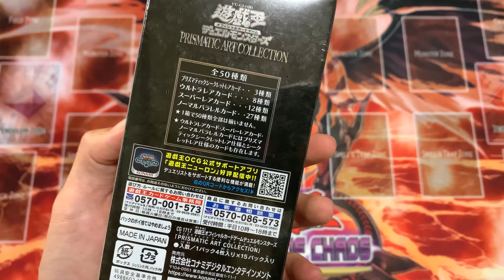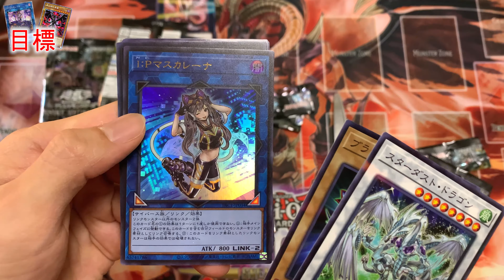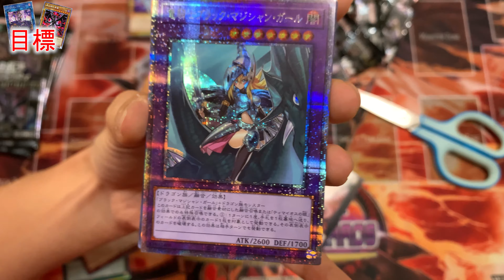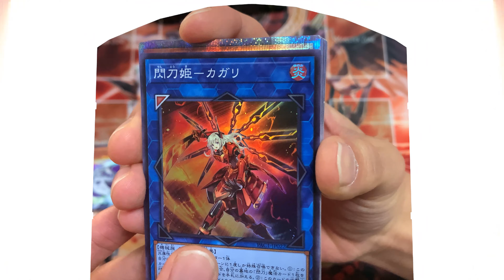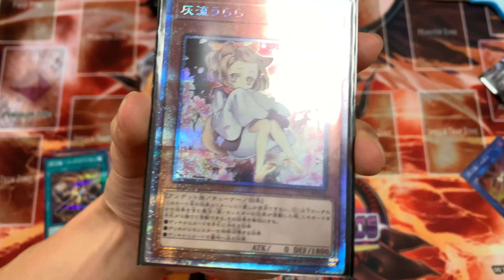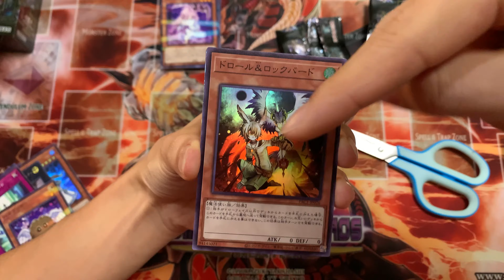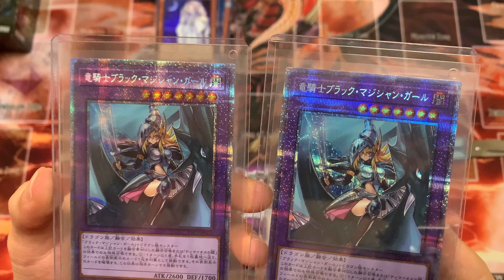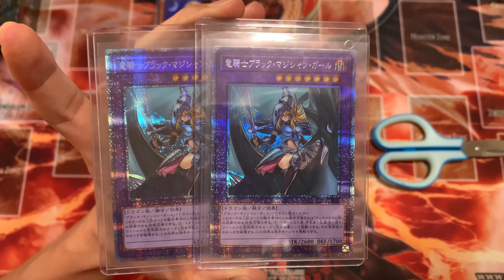【遊戯王】プリズマティックアートコレクション大量開封で奇跡の引き！幼☆女☆爆☆誕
【はまくらTwitter】
・検索→@HMKRF13

・検索→@hrs_hmkr5

・検索＝＠hmkrfamily

ヤッスン・ひろし・タマ・ポッティ・しんじゅ・ガウチ・
サコン・AZAZEL・つまじ・？？？・？？？

動画の感想・リクエストありましたら

【BGM・効果音・素材提供元】

・BGM
→フォールアウトシェルターオンライン

※素材を使ってない動画もあります。

【団】 ヤッスン・ひろし・ポッティ・しんじゅ・タマ・ガウチ・サコン・？？？